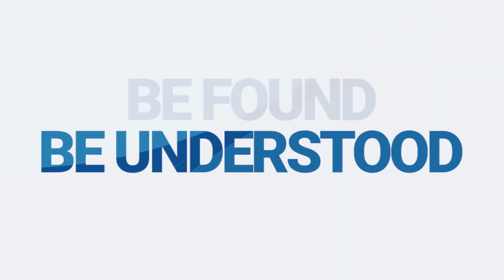Georgia Agency Success Story - John D'Angelo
“I really value being recognized on the Trusted Choice site. It just gives consumers that extra security feature.”

“A lot of people say ‘I only chose your agency because you have more reviews and other agencies’… I do see that Trusted Choice reviews are listed right under the Google reviews, so that is very nice.”

“I definitely recommend Trusted Choice to other agents… just to be verified and vouched for.”

Exclusively for Big "I" members, TrustedChoice.com is the #1 online resource for connecting insurance buyers with independent insurance agents. We rank high in Google search results and have had over 30 million insurance shoppers visit TrustedChoice.com. Become a recommended agency on TrustedChoice.com today.